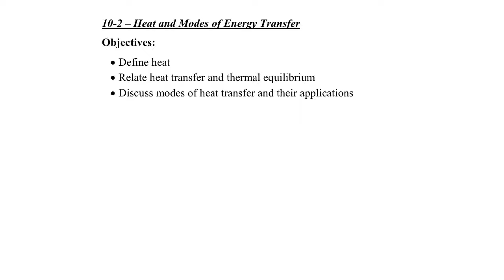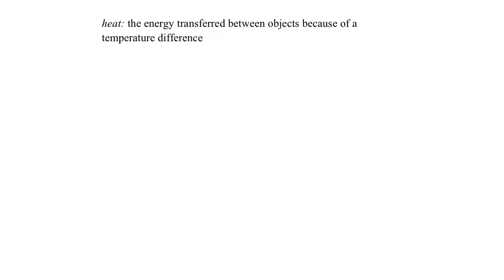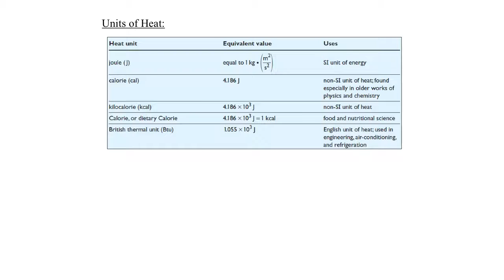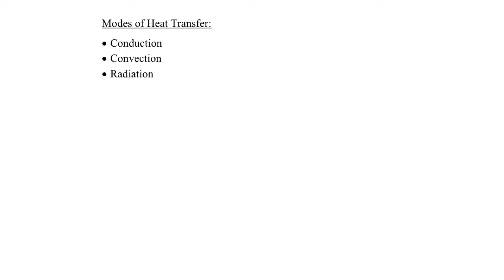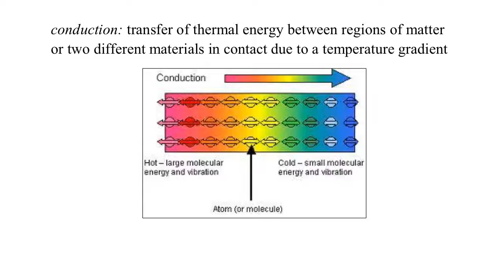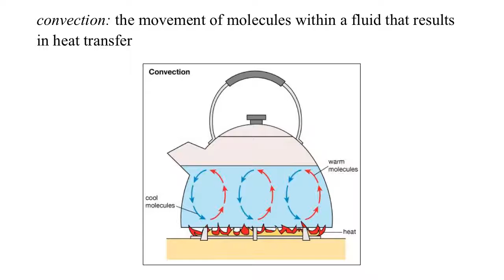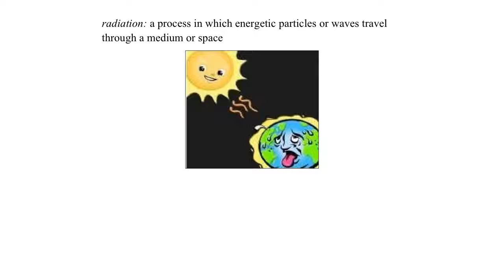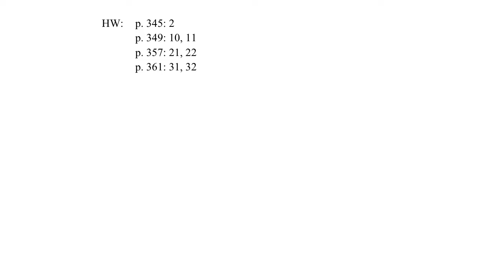10-2 - Heat Transfer